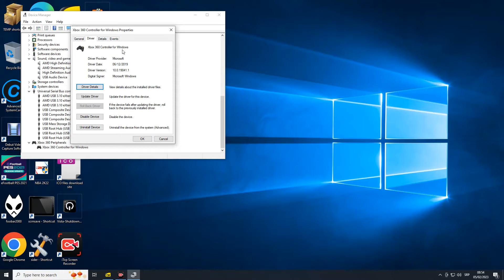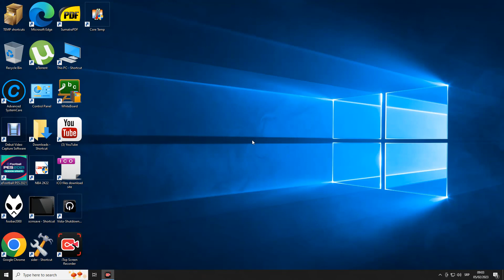NBA 2K22 i SPEEDLINK XBOX360 XEOX kontroler